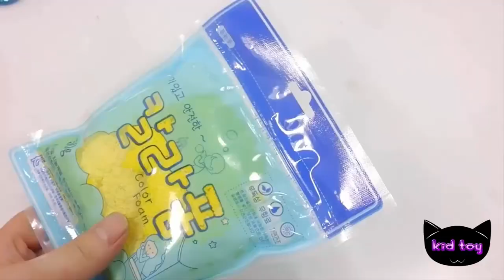핫도그 칼라폼 반짝이 액체괴물 만들기 점토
아이 들 장난감 핫도그 칼라폼 반짝이 액체괴물 만들기 점토